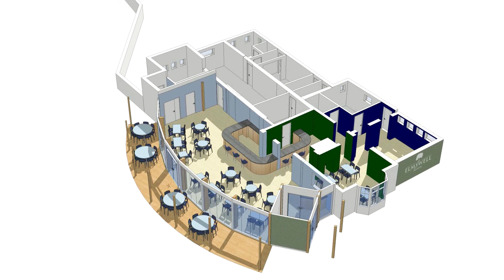Peter Dow, Elmswell Village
Speaker at the Local Energy Showcase